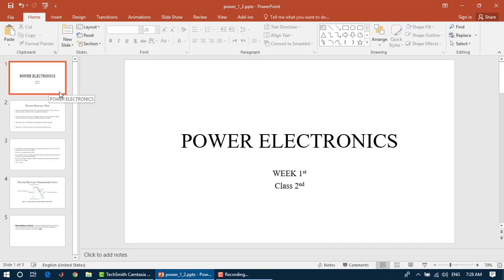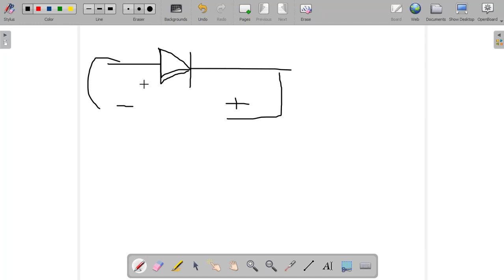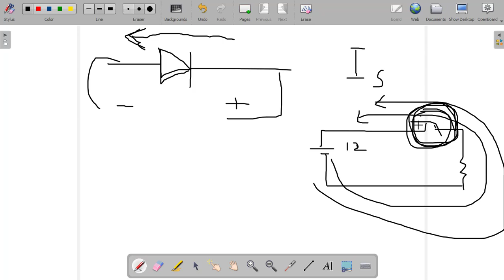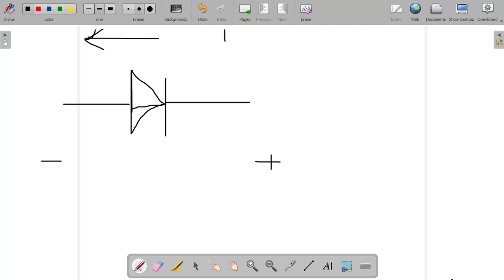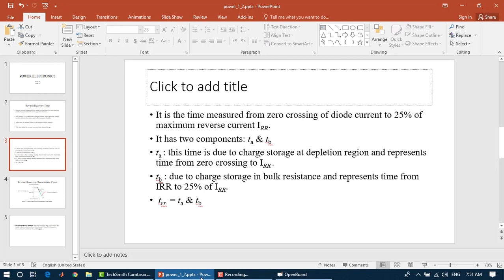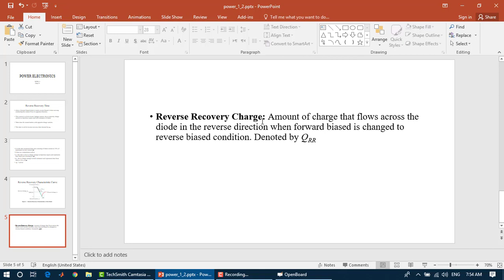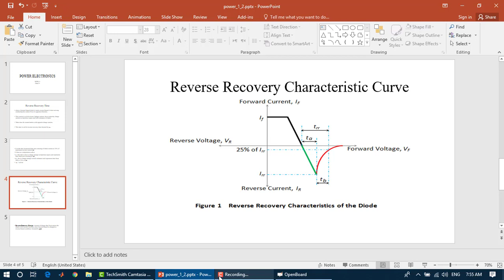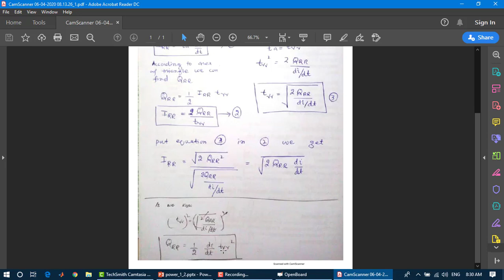week_1_Lecture_2